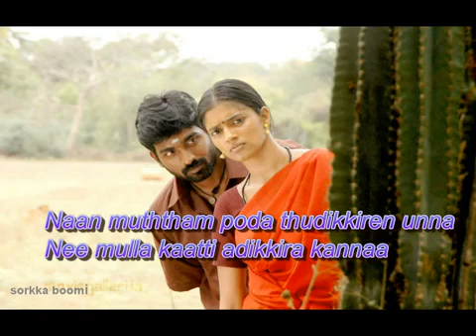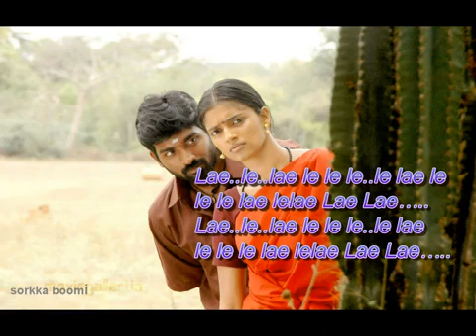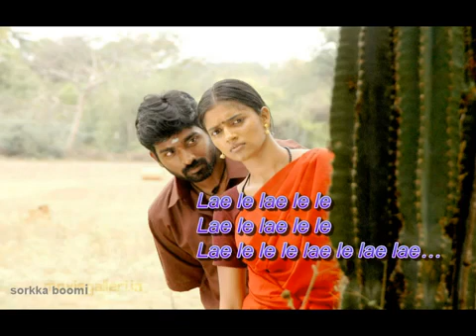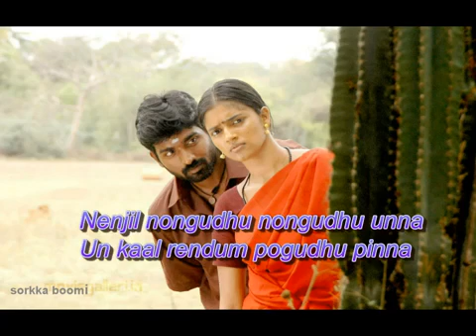2 December 2020